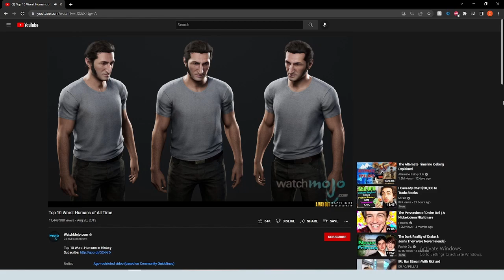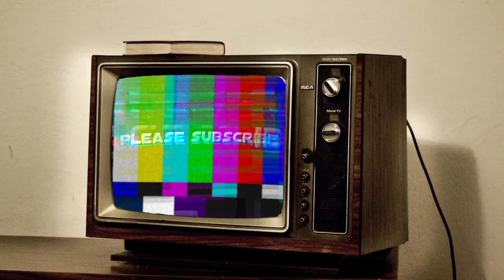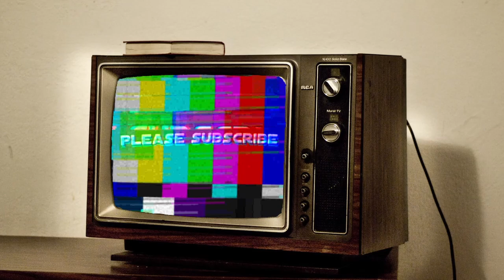HARVEY MAKES US SWIM WITH THE FISHES | A Way Out #4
wow i cant believe he did that

Game: A Way Out